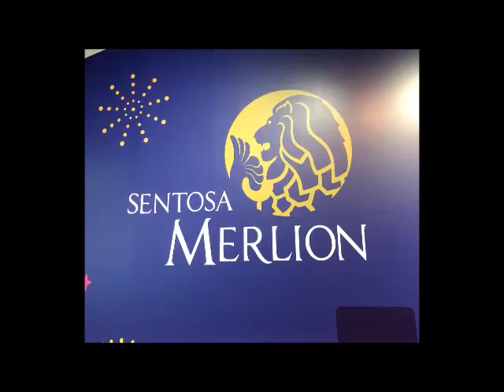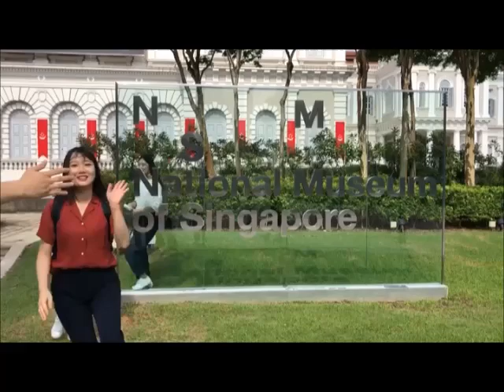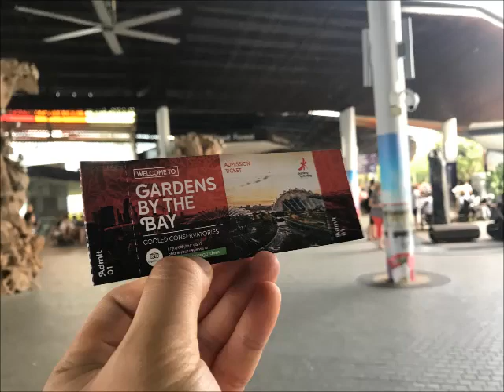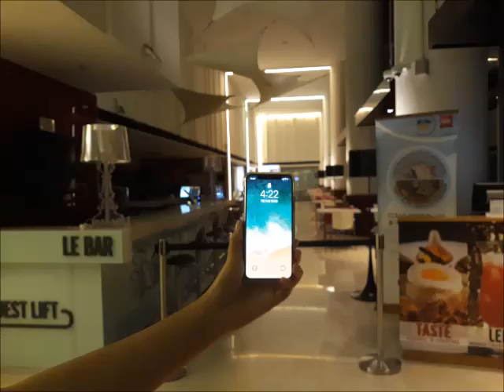[현지기업탐방] 2018학년도 싱가포르 현지 기업탐방_B팀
현지기업탐방:  싱가포르_A팀 기업탐방

2018학년도 동남아사업단 현지기업탐방 싱가포트 B팀